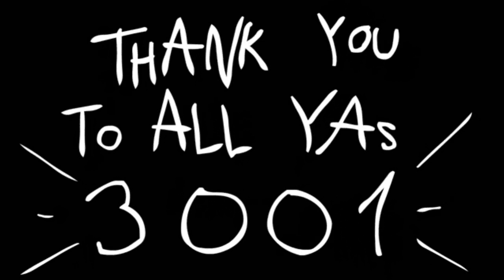3001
I'll be sure to make something good as soon as I get an idea